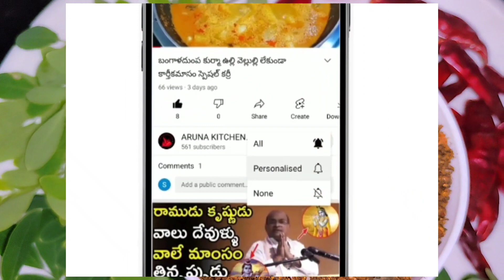| మునగాకు కారం పొడి | ఇడ్లీ దోస రైస్ లోకి ఎంతో టెస్ట్ గా ఉండే మునగాకు కారం పోడి |